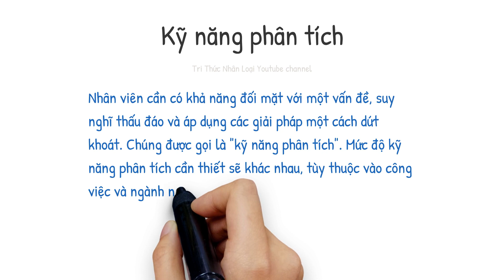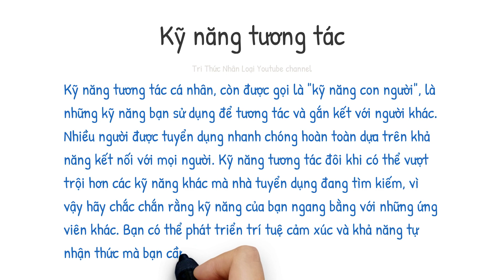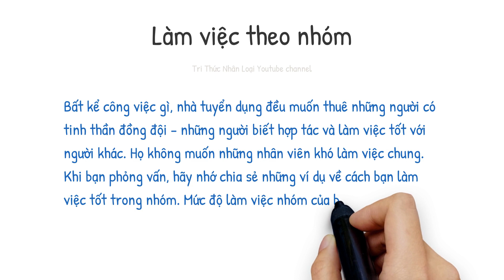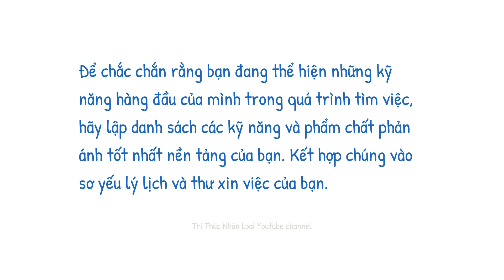Những KỸ NĂNG và TỐ CHẤT hàng đầu mà nhà tuyển dụng tìm kiếm | Tri thức nhân loại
Những KỸ NĂNG và TỐ CHẤT hàng đầu mà nhà tuyển dụng tìm kiếm

Tặng cho Tri Thức Nhân Loại ly cà phê để ủng hộ kênh làm nhiều phim khác tốt hơn:
TK Ngân hàng Á Châu (ACB) - chi nhánh TPHCM - chủ TK: Nguyen Thanh Dung - số TK: 7382779

Xin trân thành cảm ơn các thành viên "The Sun" dưới đây đã ủng hộ tài chính để kênh Tri Thức Nhân Loại có thể tiếp tục thực hiện các video về giáo dục, phục vụ cho cho người Việt Nam nói riêng, và cho tất cả những ai có nhu cầu học hỏi nói chung: